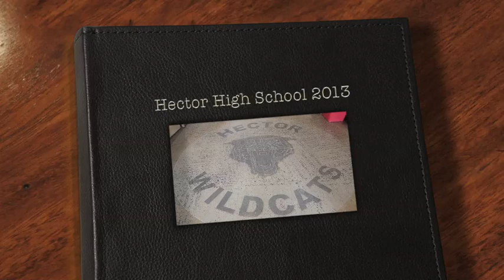Hector High School Lip Dub Video and Harlem Shake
This is a project made by Brianna Epperson, Kayla Mathis, and Harrison Trigg in Mrs. Kari Stroud's Drama Class. Thank you to all participants and support from Hector High School. Please enjoy and share!